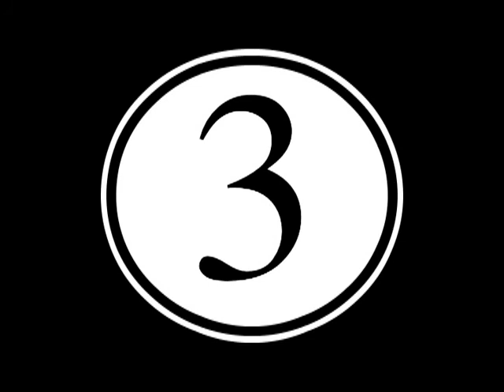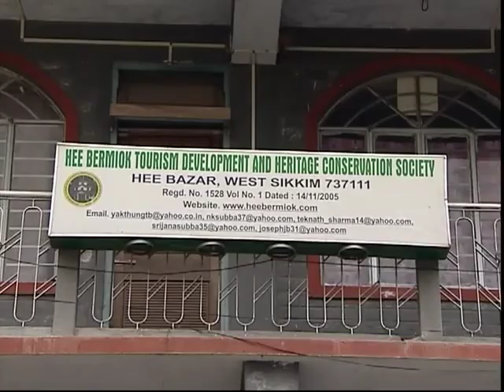Sikkim - A Trail of Adventure ( Part 1 of One)